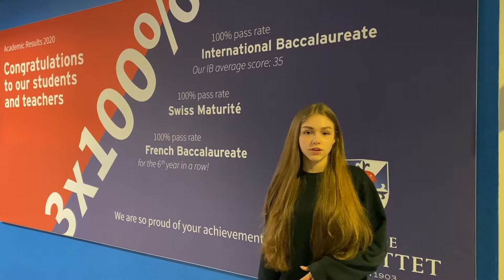What's like studying at Collège Champittet? The experiences of five students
What's like studying at Collège Champittet? Hear about the experiences of some of our students from Spain, Kazakhstan, Belgium, China and Japan.